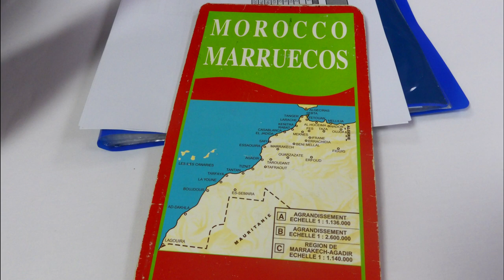Morocco On the go Tours mapping our route first morning Casablanca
Casablanca where our group came together for the first time
then off to our next hotel with stops between on and and on for 13 days
Great experience great guide and company